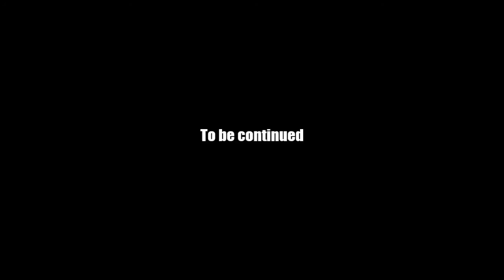AQ Worlds "All that glitters..." (Quest)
Quest:All that glitters...

NPCs:Geopetal

Monster List:Drow Soldier

Turn in:Gold Deposits x5

Equipment Won:None